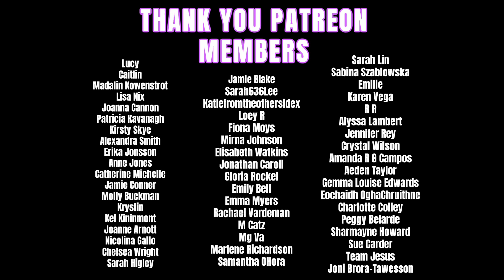THE MURDER OF JANE LONGHURST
Hey Guys! Today’s video is on the case of 31 year old Jane Longhurst. Jane's disappearance baffled investigators for a number of weeks as there seemed to be absolutely no trace of her anywhere. However eventually the heartbreaking truth surrounding her case came to light, and her killer was finally apprehended.